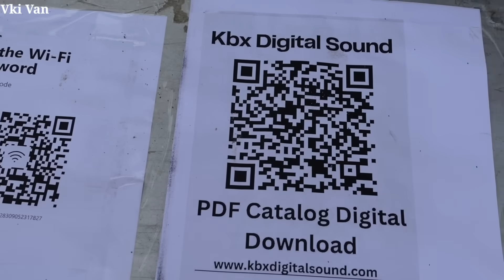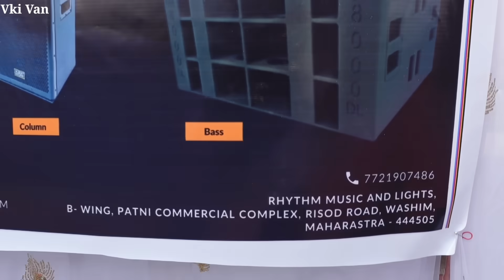DJ Setup me 6 Bass 6 Top KBX new design price के साथ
KBX digital sound DJ setup

Shop address:
रिदम म्यूजिक एंड लाइट्स
बी-विंग, बैंक ऑफ महाराष्ट्र के सामने, पाटनी कमर्शियल कॉम्प्लेक्स, वाशिम, महाराष्ट्र 444505